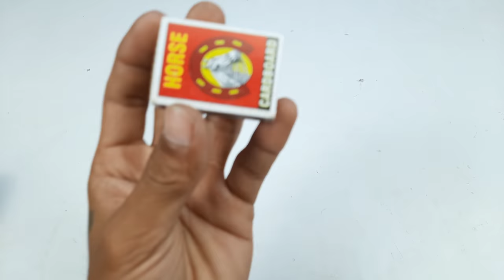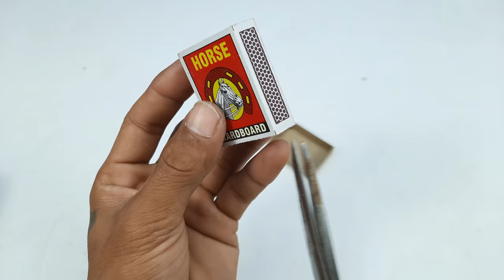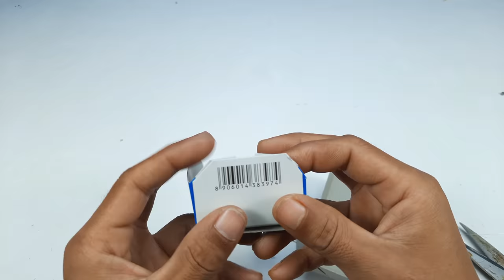How to make a Mini Matchbox Tractor with Trolley at Home | Matchbox Tractor using DC Motor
How to make a mini tractor with trolley at home using matchbox and dc motor

100W Glue Gun with Glue Sticks
9v Batteries and Connectors